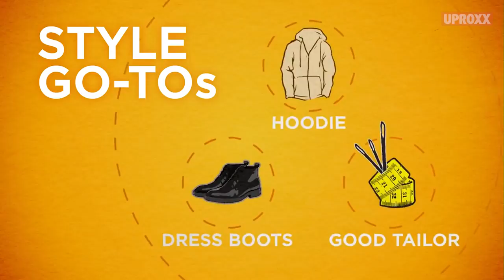Want To Up Your Style Game UPSCALE